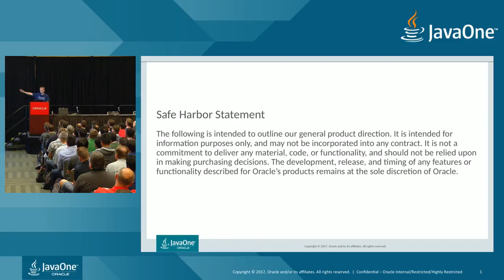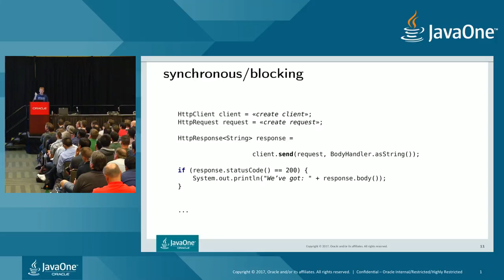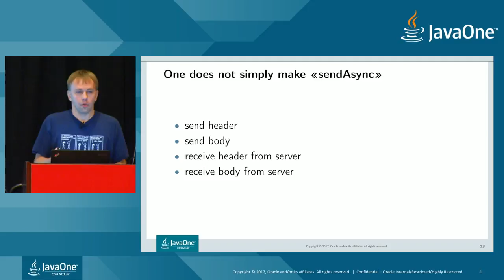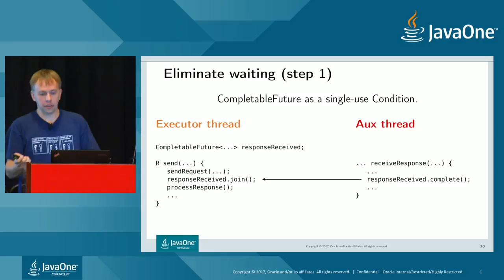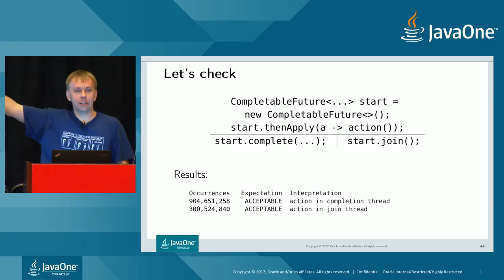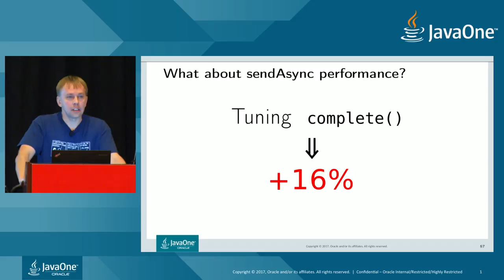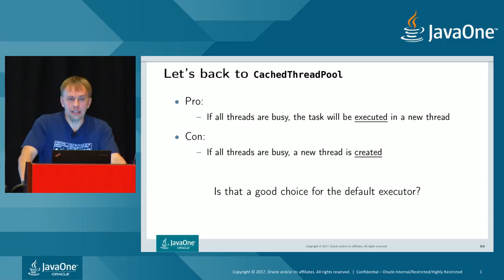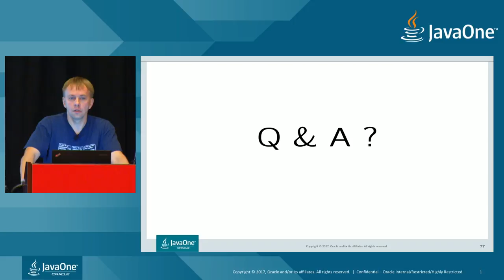Asynchronous API with CompletableFuture: Performance Tips and Tricks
Sergey Kuksenko, Oracle

Since Java 8, CompletableFuture has enabled asynchronous, future-based programming in Java and is one of the most powerful features suitable for creating asynchronous APIs. This presentation, based on real project experience, goes beyond the CompletableFuture public API. It reveals internal details and shows who stands to benefit from it for better performance.